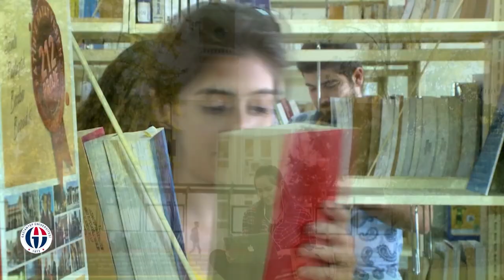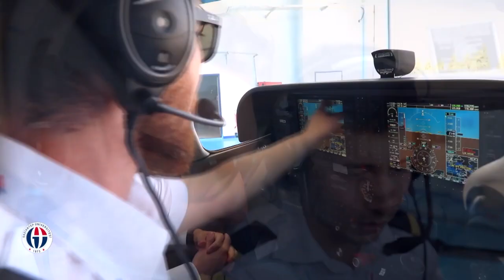Gaziantep Üniversitesi Tanıtım Filmi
KURULUŞ TARİHİ

      Güneydoğu Anadolu Bölgesinde büyük bir ticaret ve sanayi merkezi olan Gaziantep ilinin adını taşıyan Üniversitemiz, eğitim-öğretime 1973 yılında ODTÜ Mühendislik Fakültesi'ne bağlı olarak kurulan Makine Mühendisliği Bölümü ile başlamıştır. 27 Haziran 1987 yılında ise yeni kurulan çeşitli fakülte ve yüksekokulların da ilavesi ile Üniversitemiz tüzel kişiliğine kavuşmuştur.

YERLEŞİMİ
      Üniversitemizin Fakülte, Enstitü ve Yüksekokulları Gaziantep Merkez Kampus, Naci Topçuoğlu Meslek Yüksekokulu, Oğuzeli, Nizip, İslahiye, Nurdağı, Araban, Cerablus, Afrin, Azez ve El-Bab olmak üzere 11 yerleşkede bulunmaktadır.

ÜNİVERSİTE BİRİMLERİNİN DAĞILIMI
20 Fakülte, 6 Enstitü, 2 Yüksekokul, 11 Meslek Yüksekokulu

ÜNİVERSİTE TÜRÜ

Devlet Üniversitesi

ÖĞRENİM DİLİ

Türkçe / İngilizce / Arapça

TOPLAM ÖĞRENCİ

47676

AKADEMİK PERSONEL SAYISI

1815

İDARİ PERSONEL SAYISI

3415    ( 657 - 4A : 1,131   |   657 - 4B : 512   |   Sürekli İşçi : 1,772 )

YURT OLANAKLARI

Üniversitemize il dışından gelen öğrencilerin barınma olanakları kampüs içi ve dışında bulunan yurtlar ile sağlanmaktadır.
Bu yurtlar;

Üniversitemiz, öğrencilerine ve tüm akademik personele sunduğu gelişmiş kütüphane imkânları, modern araştırma laboratuvarları ve bilgi-işlem alt yapısı ile her türlü araştırma ve geliştirme faaliyetlerini en üst düzeyde desteklemektedir. Sosyal ve kültürel faaliyetler, artan bir hızla devam etmektedir. Öğrenci toplulukları çeşitli etkinliklerle sosyal ve kültürel faaliyetlere önemli ölçüde katkıda bulunmakta olup, ülkemizi ilgilendiren ekonomik, siyasi ve uluslararası konularda tanınmış simaların katıldığı birçok bilimsel toplantı düzenlenmektedir.

Adres : Üniversite Bulvarı 27310
Şehitkamil / Gaziantep

MİSYON VE VİZYON

MİSYON

- Evrensel değerler çerçevesinde nitelikli insan yetiştiren; bireylere, topluma ve tüm kurum-kuruluşlara araştırma, eğitim, bilim, kültür, sanat ve sağlık alanlarında hizmet üreten değişime açık bir üniversite.

VİZYON

- Eğitim, öğretim ve bilimsel araştırma faaliyetlerinde uluslararası rekabet kabiliyeti yüksek bir dünya üniversitesi olmak.

KURUMUN TEMEL DEĞERLERİ

- Etik Değerlere Bağlılık, Birlikte Üretim, Farklılıklara Saygılılık, Uzmanlığa Saygılılık, Yenilikçi/Yaratıcılık, Paylaşımcılık, Kaynak kullanımında etkinlik ve verimlilik, Sürekli iyileştirme anlayışı, Paydaş odaklılık, Mükemmeliyetçilik, Toplumsal duyarlılık, Süreç Odaklılık.